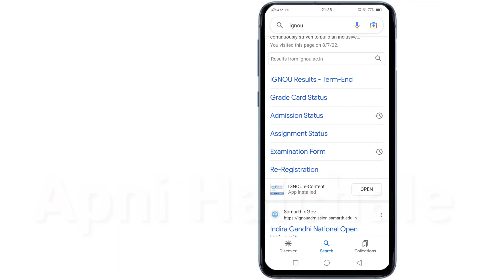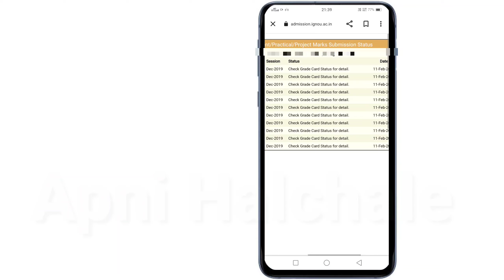How To Check Ignou Assignment Submitted or Not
How To Check Ignou Assignment Submitted  or Not ‎@APNI HALCHALE   @Apnihalchale

@apni Halchale ,Halchale apnihalchale,
youtube apnihalchale

How To Check Assignment Submitted Or Not In Ignou ,
How To Check Assignment Submitted Or Not In Ignou in hindi,
How To Check Assignment Submitted Or Not In Ignou online,
How To Check Assignment Submitted Or Not In Ignou in one minute ,
simple check assignment submit  or not,
Check_ignou_Assignment_Submitted,
चेक करें प्लीज कमेंट है या नहीं,
 19 का असाइनमेंट कैसे पता करें कि इग्नू का असाइनमेंट जमा हो चुका है या नहीं,
 इग्नू यूनिवर्सिटी का असाइनमेंट को,
 कैसे देखें तीनों का असाइनमेंट जमा हो चुका ह,